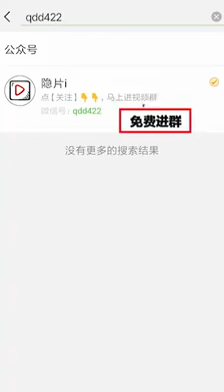Joke | 2 | Smart World